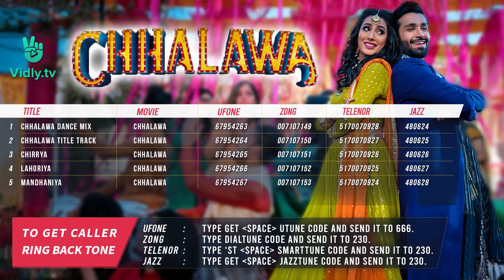Madhaniyan | Chhalawa 2019 | Mehwish Hayat | Azfar Rehman | Zara Noor | Full Music Video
Song Title  – Madhaniyan

Singers: Neha Chaudhry, Haadi Uppal
Lyrics: Shakeel Sohail
Music Director: Shiraz Uppal
Additional Programming: Umair Hassan
Dop: Asrad Khan
Editor: Hasan Ali Khan
Executive Producer: Shazia Wajahat
Directed & Produced by: Wajahat Rauf

Starring: Mehwish Hayat, Azfar Rehman, Zara Noor Abbas Siddiqi, Asad Siddiqui, Mehmood Aslam, Adnan Shah Tipu, Aashir Wajahat, Mohsin Ejaz.